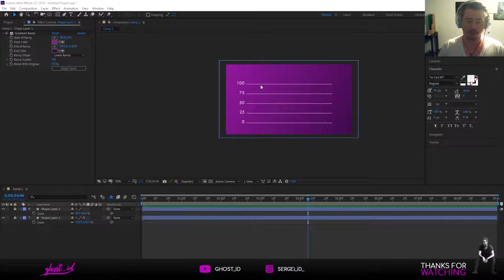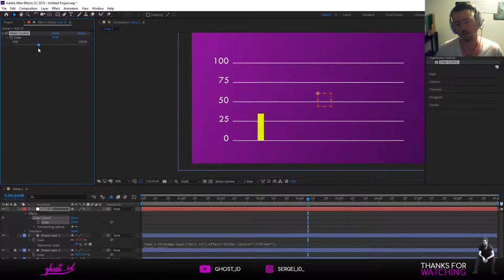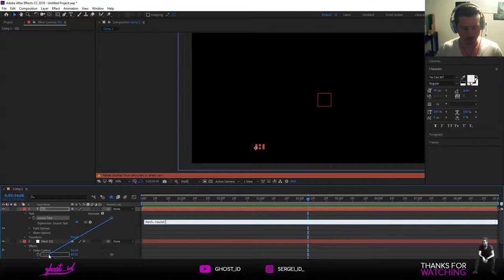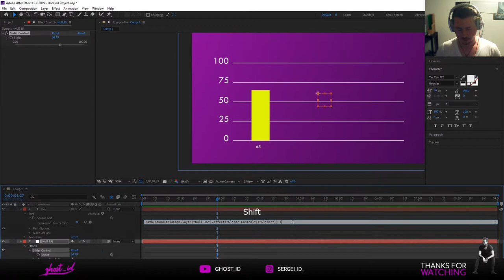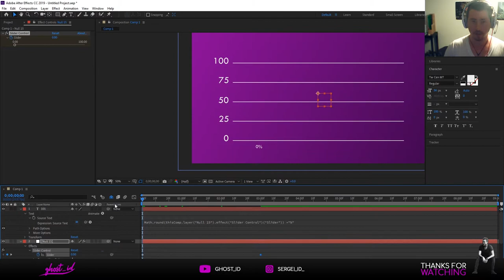איך עושים את זה ? - גרף מונפש באפטר בעזרת SLIDER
הפעם אני אדגים איך לעשות עמודה מונפשת בגרף שתציג את האחוז המדויק בגרף בלי לשנות אותה ידני כל פעם
*אקספרשן שהשתמשתי הוא  Math.round